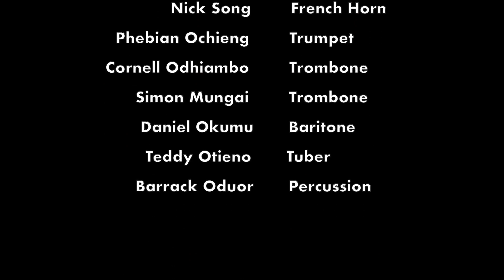Safaricom Youth Orchestra Celebrates Bob Collymore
Bob embarked on establishing the Safaricom Youth Orchestra in 2014 and as he set about doing that, a group of budding musicians got to experience first-hand his passion to make a difference in other people's lives.
He didn’t just love music, he understood it and the transformative power it held.

To celebrate his legacy, Safaricom Youth Orchestra's graduating Class of 2020 recorded a rendition of Bob’s favourite song, Smile by Nat King Cole.